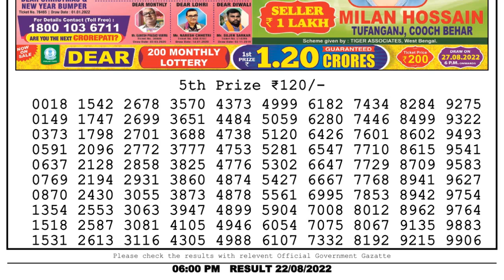Dear Lottery Sambad 6pm today 22.08.22 Nagaland State Lottery Result